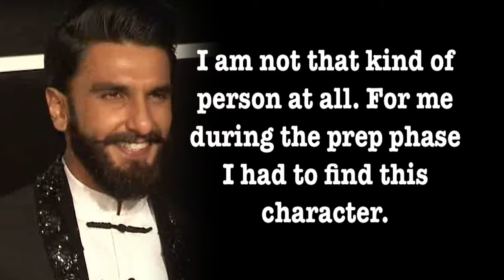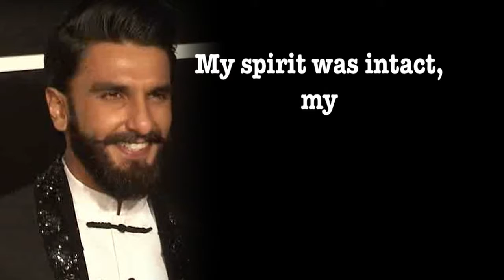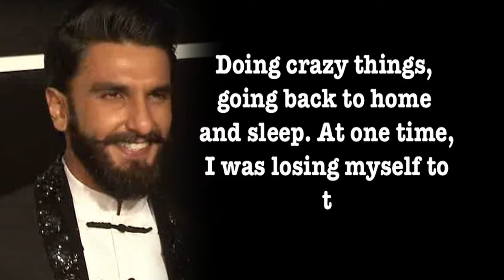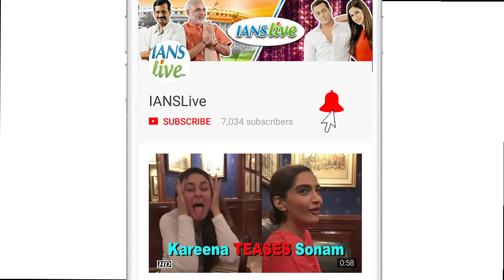Ranveer Singh INTERVIEW| Heart Wrenching Prep to become Khilji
With menacing eyes, eccentric mannerisms and powerful acting, Ranveer Singh has upped his own ante as Delhi Sultan Alauddin Khilji in "Padmaavat". In Exclusive Interview with IANS, Ranveer shared his heart wrenching preparation to become cruel khilji.